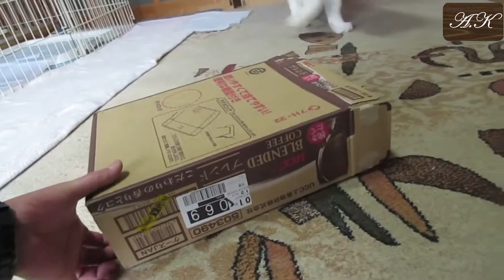【cute cat】Movie of the most interesting animal. #029(Animal Kingdom)